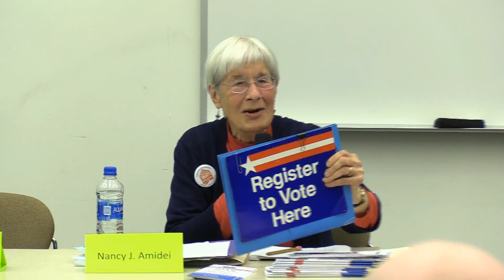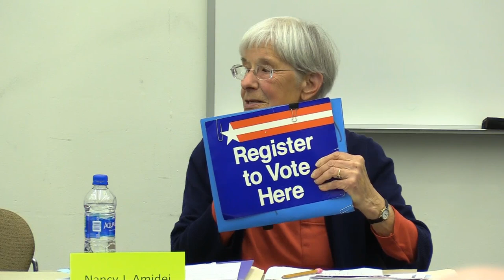Homelessness: A Community Conversation